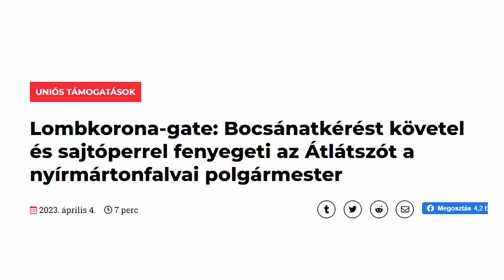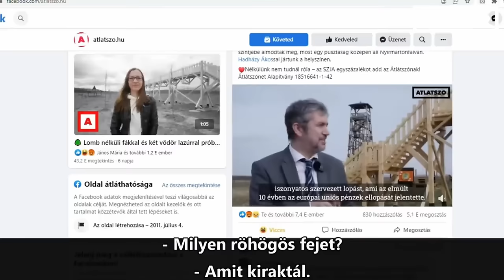Karácsonyi mese a lombkorona-sétányról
Idén Filemon Mihály Nyírmártonfalva polgármestere felállította a legértelmetlenebb uniós beruházások új rekordját, amikor is a lombkorona-sétány építése közben tarra vágta az erdőt. A 80 méteres pusztában álló faszerkezet magányosan várja az első karácsonyát, már nem csak a lombok, hanem a katasztrófaturisták is magára hagyták. A sétány viszont megérdemli az ünnepi világítást, mert az elherdált EU-s pénzek látványos és letagadhatatlan korrupciós emlékműve, amivel Filemon 2023-ban megajándékozta az országot.